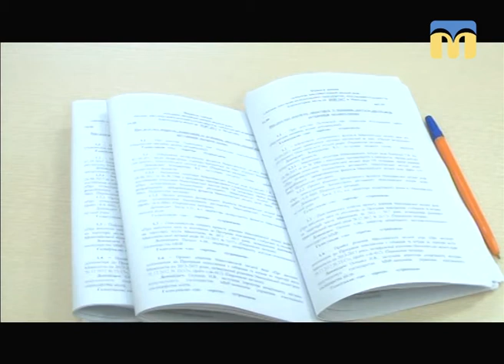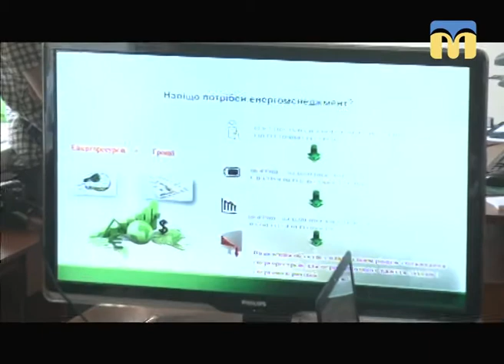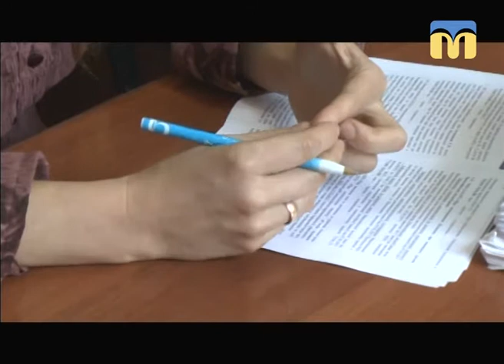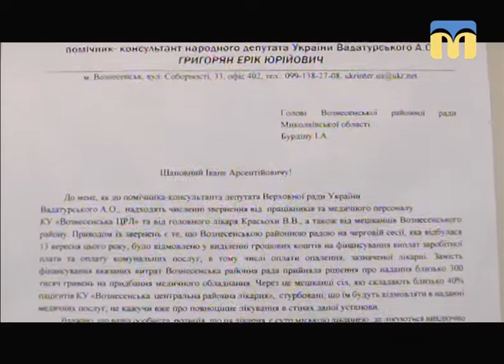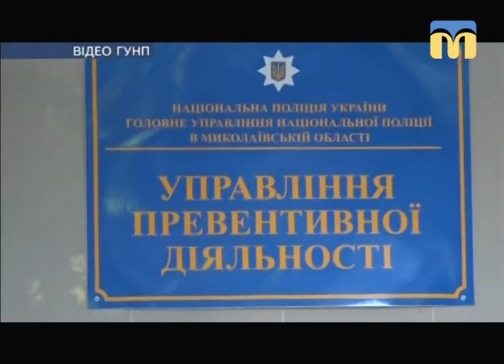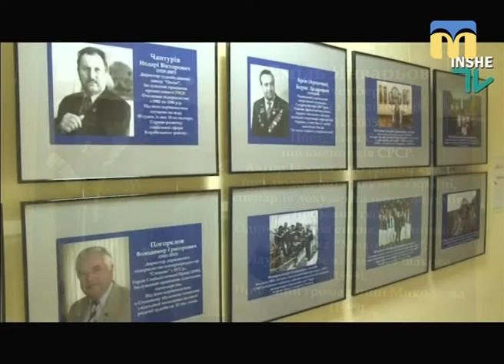Телевізійні новини Миколаївщини – 19.09.2017